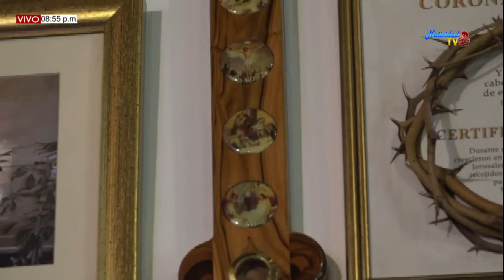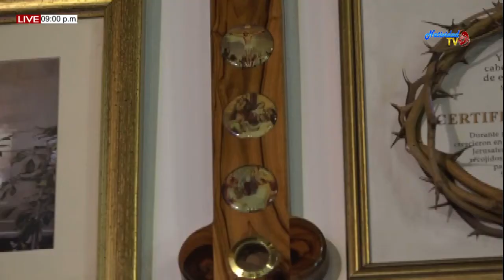SANTA EUCARISTIA PBRO MIGUEL VILLAMIZAR (25/01/2020)